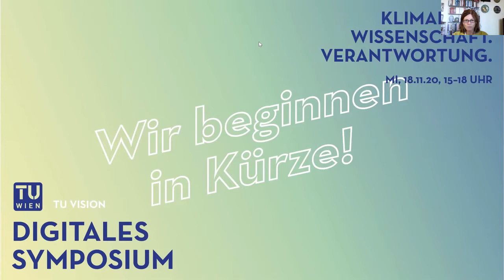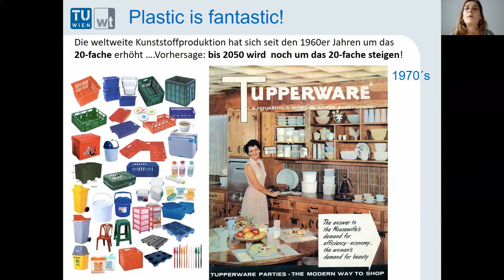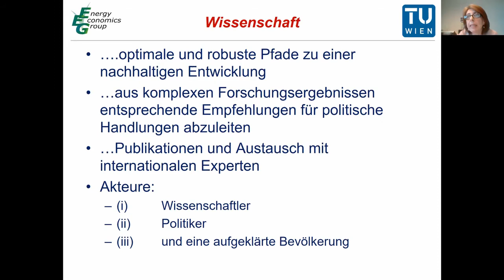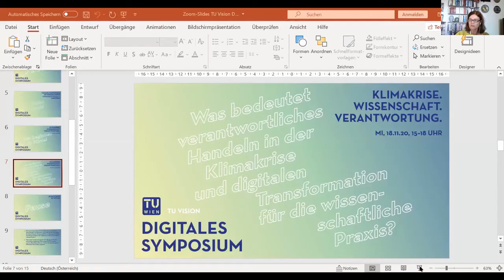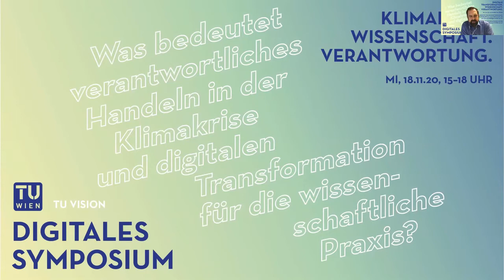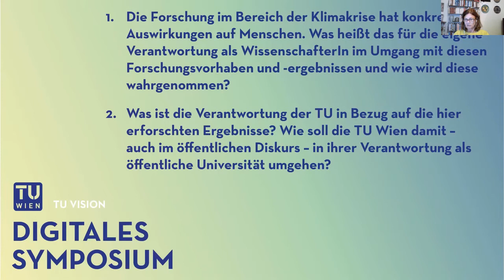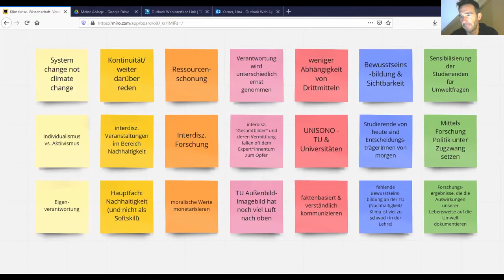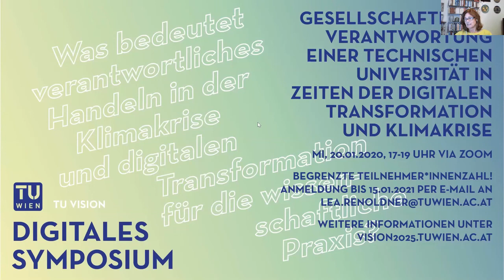TU Vision 2025+: Klimakrise. Wissenschaft. Verantwortung.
Interaktives digitales Symposium vom 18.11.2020.

Key-Note:
- Ivona Brandic (High Performance Computing): Ressourcenverbrauch der digitalen Transformation

Unsere Gesprächspartner_innen waren:
- Amela Ajanovic (Energiewirtschaft, "Lectures for Future")
- Vasiliki-Maria Archodoulaki (Materialwissenschaft/Strukturpolymere)
- Jakob Lederer (Baumaterialien & Ressourcenkreisläufe)

Podiumsdiskussion:
- Dragana Damianovic (Rechtswissenschaften)
- Wouter Dorigo (Climate and Environmental Monitoring, "Lectures for Future")
- Harald Frey (Verkehrsplanung/-technik)
- Daniel Shams (Raumplanung/Architektur, "Planners for Future")